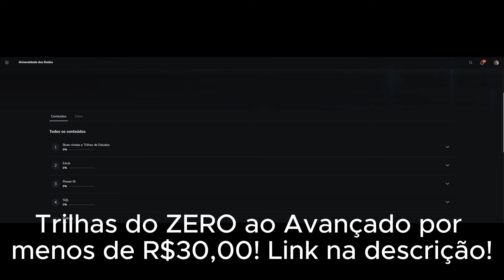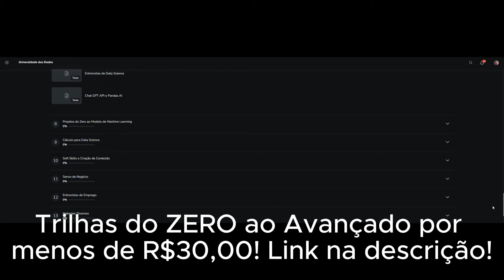O que fazer para conseguir uma vaga como analista ou cientista de dados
Se você já se perguntou o que precisa fazer para conseguir uma vaga na área de dados, este vídeo é para você! Vou contar exatamente o que fazer para entrar nessa profissão tão cobiçada que vem crescendo tanto ano após ano!